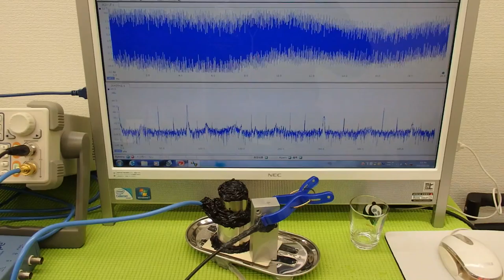オリジナル（超音波）実験 ultrasonic-labo